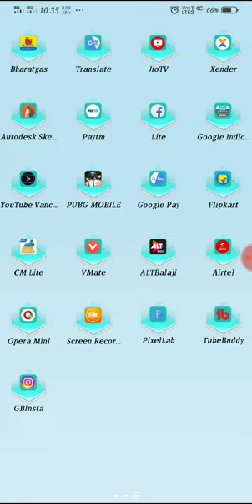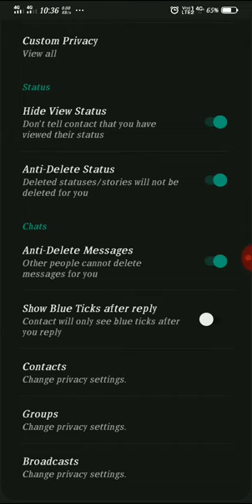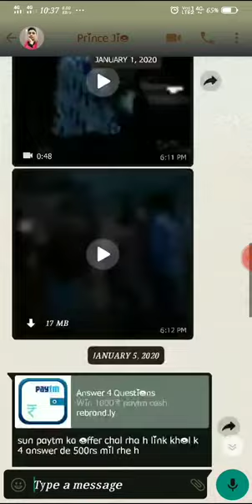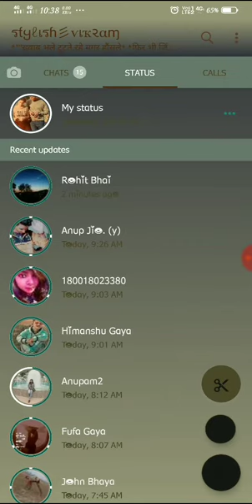CHANGE WHATSAPP THEMES||Whatsapp trick 2020||change whatsapp home screen background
Hello friend aj mai apko ,whatsapo ka new trick bataunga2020 ka okh so ape video pura dekhna ok Hlw friend  aj mai apko watsap ke kuch trick batunga jo bahut he chaha hai apke lea
To pura video dekhiea okh